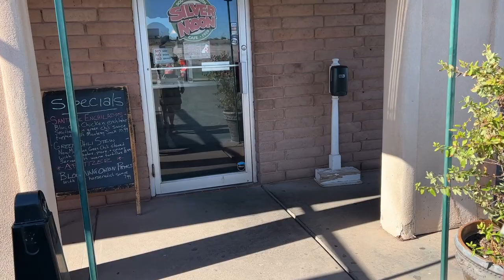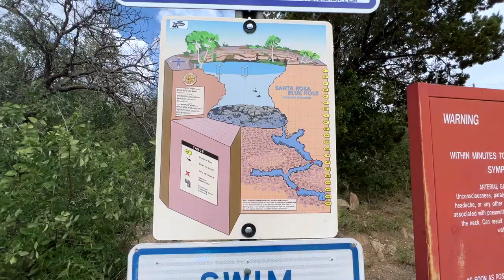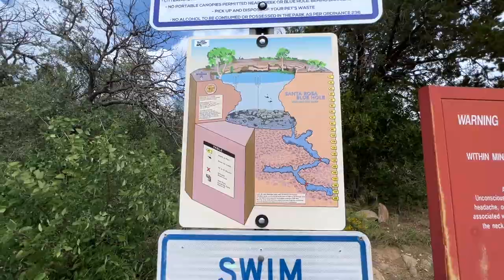Stranded Bikers ~ Deep Divers ~ Dam Fishing ~ The Famous Blue Hole ~ Santa Rosa Lake State Park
*santarosalake
We had such a great time at Santa Rosa Lake State Park in New Mexico. And you might think I'm kidding about giving hitchikers a ride, but nope. We sure did. It's never fun to be broke down but we helped out some stranded bikers. We go to the famous Blue Hole and show you what real deep divers do. LOL. And we do some dam fishing and fry up in the pan. I love my RV life.

and on Amazon

Join the KOKO Fam today for as little as $1/month.